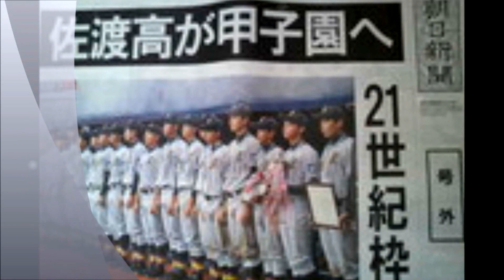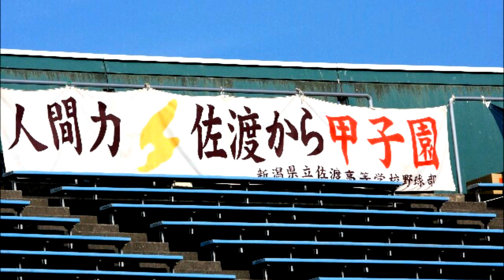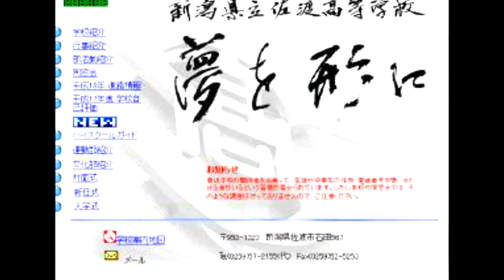ＹＡＭＡＴＯ ♪栄光の花たち～佐渡高校甲子園出場を讃えて～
母校佐渡高校野球部が、21世紀枠にて春の甲子園出場の夢を叶えました！
島と言う大きなハンディを乗り越えて夢を手にした後輩達の健闘を讃えて、応援歌を作ってみました。
甲子園までに早く間に合わせようと作った音源ですので、完璧なものではありませんが、インターネットでアップされている画像を拾ってフォトスライドショーにしてみました。
今後、甲子園での試合を含め、良い写真を撮られた方がいましたら、改めて【栄光の花たち】に合わせてアップして頂くことを希望します。

とりあえずですが、ご覧ください！

【栄光の花たち】
詞・曲／ＹＡＭＡＴＯ
Vocal：ＹＡＭＡＴＯ
Guitar：ＹＡＭＡＴＯ
Harmonica：ＹＡＭＡＴＯ
Keybooads：鍵盤奏者ＨＡＹＡＴＯ
Programming：鍵盤奏者ＨＡＹＡＴＯ

栄光の花たち（佐渡高校野球部甲子園出場応援歌）
詞・曲／ＹＡＭＡＴＯ　2011

１：いつか必ず掴み取ると　あの日に誓った夢の最初(はじまり)
　　青春の片隅人知れず咲いた　汗と涙の栄光の花たち
　　青い空に打ち上げられた　白球(ボール)を追いかけ汗に塗れて
　　泥臭く汚れたユニフォームの袖で　涙を拭った日々があった
　　遥か故郷の空を翔け渡る　弛みない風とともに
　　遠く海を越えてその胸に未来(あす)を抱いて　咲き誇れ青春の限りに

２：諦めかけた夜もあった　不安に駆られた朝も迎えた
　　自分と仲間を信じ抜き咲いた　夢と希望の栄光の花たち
　　凍る風が頬を突き刺す　真冬のグラウンド夢を睨んで
　　照りつける陽射しに焼け焦げた肌で　希望を燃やした日々があった
　　遥か故郷の空を翔け渡る　澱みない風とともに
　　遠く海を越えてその胸に道標(みち)を描き　咲き誇れ青春の限りに
　　闇を押し退けて朝陽が昇るように　咲き誇れ命の限りに
　　今讃えよう栄光の甲子園球場(にわ)に咲いた　大いなる栄光の花たち
　　大いなる栄光の花たち